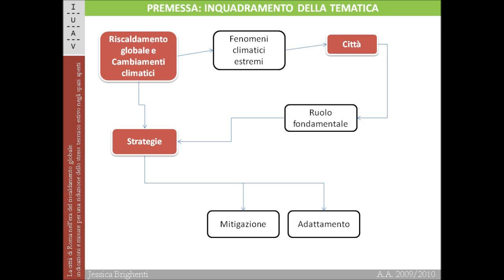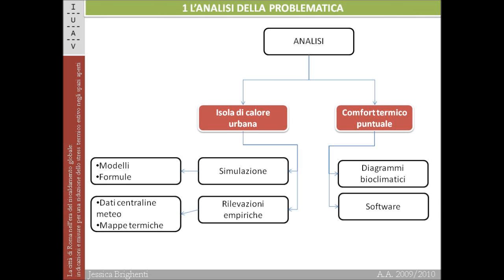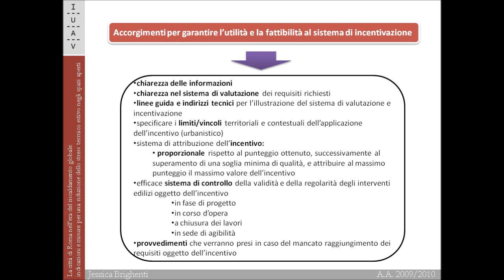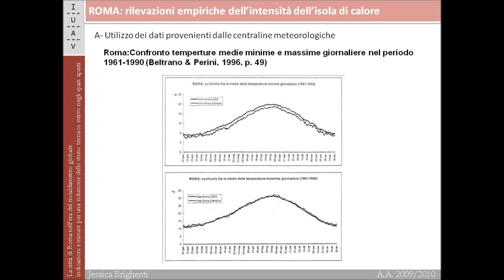presentazione tesi di laurea specialistica - isola di calore e stress termico negli spazi aperti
qui scarica la tesi

Università IUAV di Venezia
Facoltà di Pianificazione del Territorio
Corso di Laurea Specialistica in
Pianificazione e Politiche per l'Ambiente

Tesi di Laurea in Pianificazione territoriale, urbanistica e ambientale

La città di Roma nell'era del riscaldamento globale:
indicazioni e misure per una riduzione dello stress termico estivo negli spazi aperti

ABSTRACT
I cambiamenti climatici globali in atto sul nostro pianeta comporteranno l'inasprirsi di fenomeni climatici estremi di cui le città risultano fortemente vulnerabili.
Il dibattito scientifico globale è incentrato sulla necessità di formulare efficaci politiche di mitigazione e di adattamento ai cambiamenti climatici. La mitigazione è un percorso necessario ed inevitabile per ridurre le emissioni di gas serra in modo tale da evitare di inasprire ulteriormente il riscaldamento globale; d'altra parte, le strategie di adattamento risultano altrettanto necessarie, in quanto gli effetti dei cambiamenti climatici si stanno già verificando su diverse aree geografiche del nostro pianeta.
La città gioca un ruolo fondamentale all'interno di questa cornice: da essa proviene gran parte delle emissioni di gas serra a causa dell'attività umana in essa concentrata (più del 60% della popolazione mondiale vive attualmente in zone urbane) ed essa stessa è maggiormente esposta e vulnerabile agli impatti dei cambiamenti climatici in termini di eventi climatici estremi, ma non soltanto.
All'interno dei fenomeni che minacciano le popolazioni residenti nei contesti urbanizzati vi sono gli eventi di prolungata e intensa temperatura: le cosiddette ondate di calore.
L'ondata di calore del 2003 ha mostrato tutta la vulnerabilità della popolazione urbana ad eventi di questa misura: le cause dell'elevata mortalità registrata in seguito all'ondata di calore sono da ricercare in vari fattori:
- L'impreparatezza
- La vulnerabilità
- La maggiore esposizione rispetto alle aree extraurbane
E' sempre più condiviso l'assunto per il quale le persone residenti nelle aree urbane siano esposte a temperature superiori rispetto alle zone rurali limitrofe a causa dell'ampiamente discusso fenomeno dell'isola di calore urbana. Un fenomeno maggiormente intenso nelle orE notturne che, in caso di fenomeni di ondate di calore, risulta un ulteriore rischio per i soggetti più vulnerabili e/o che non dispongono dei classici strumenti di adattamento allo stress termico (come gli impianti di climatizzazione interna)
Inoltre è necessario sottolineare come gli incrementi di temperatura nelle città imputabili al riscaldamento globale siano minori rispetto agli incrementi di temperatura legati all'impatto dell'urbanizzazione e della attività umana sulla temperatura locale.
Di conseguenza la popolazione urbana è costantemente esposta a temperature superiori rispetto alle aree limitrofe extraurbane, ritrovandosi così in frequenti condizioni di stress termico.
Il benessere termico estivo negli spazi aperti urbani è uno dei requisiti fondamentali che determinano la qualità dell'ambiente e del comfort urbano, pertanto gli sforzi delle amministrazioni pubbliche devono essere incentrati sulla riduzione dello stress termico estivo per offrire alle popolazioni urbane la possibilità di poter fruire di tali spazi nei periodi di maggiore calore.
Le strategie di incremento del comfort termico negli spazi aperti devono agire su due differenti fronti: la mitigazione del fenomeno dell'isola di calore urbana e l'incremento del comfort termico puntuale negli spazi aperti.
Il primo campo d'azione ha l'obiettivo di intervenire per ridurre le temperature in una scala urbana; il secondo è specificatamente incentrato sugli spazi aperti urbani e pertanto le strategie di azioni sono differenti.
La pianificazione urbanistica gioca un forte ruolo in questo contesto: il dibattito internazionale sulla sostenibilità dei contesti urbani è sempre più acceso e si percepisce pertanto l'urgenza di adattare gli strumenti di regolamentazione edilizia per aumentare la qualità energetico-ambientale del tessuto urbano, incorporando pertanto quelle misure che mirano ad incrementare il comfort termico estivo negli spazi aperti urbani.